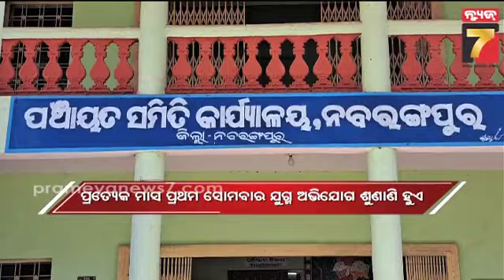ବାବୁ ହରାଇଲେ ବିବେକ, ଦୁଃଖୀ ଦେଲା ଦୁଃଖର ପ୍ରମାଣ | Nabarangpur News